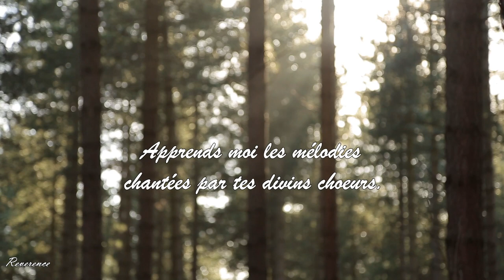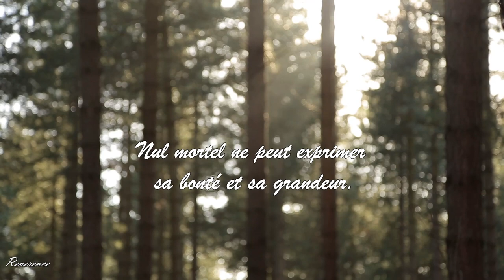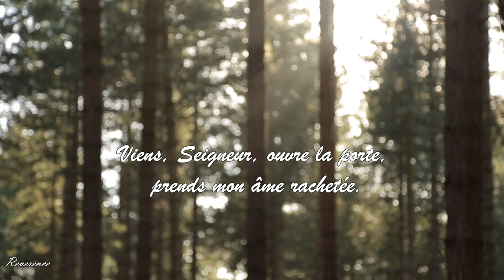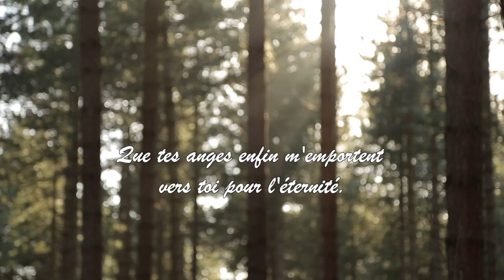Ô Toi, Source De Tout Bienfait/ Come Thou Fount Of Every Blessing (French version) Guitar.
Merci de regarder la vidéo [Ô Toi, Source De Tout Bienfait]. Ce fut un plaisir pour moi de faire ce cantique.
Autres description en bas/other description below

Ô toi, source de tout bienfait, fais-moi chanter ton amour.
Fleuve d'incessante bonté, Je veux te louer toujours.
Apprends moi les mélodies chantées par tes divins choeurs.
Tu bénis toute ma vie par ton amour rédempteur.

C'est Jésus qui m'a recherché quand j'étais en train d'errer.
Lui, pour m'arracher au danger, son sang précieux a donné.
Nul mortel ne peut exprimer sa bonté et sa grandeur.
Dans mon corps charnel et pécheur, Je ne peux que l'adorer.

Devant ta miséricorde, Je viens ici te louer.
Le pardon que tu m'accordes, près de toi m'a rapproché.
Mais mon coeur est prompt à errer, à t'oublier mon Sauveur.
Viens donc vite me libérer, me sceller à toi, Seigneur.

Un jour, délivré du péché, Je contemplerai ta face.
Revêtu du lin purifié, Je pourrai chanter ta grâce.
Viens, Seigneur, ouvre la porte, prends mon âme rachetée.
Que tes anges enfin m'emportent vers toi pour l'éternité.

Auteur du texte anglais: Robert Robinson (1758); Alterer: Martin Madan (1760).
Traduit en français par Sylvia Contesse.
Montage video: Soraya A.
chant: Soraya A.
Guitar: Phil Meiso

English original text:
Here there by Thy great help I've come
Oh, that day when freed from sinning
I shall see Thy lovely face
Clothed then in the blood washed linen
How I'll sing Thy wondrous grace
Come, my Lord, no longer tarry
Take my ransomed soul away
Send Thine angels now to carry
Me to realms of endless day
Let that goodness like a fetter
Here's my heart, oh, take and seal it
Seal it for Thy courts above